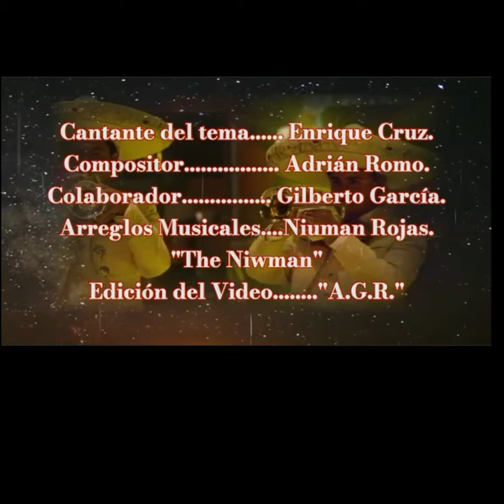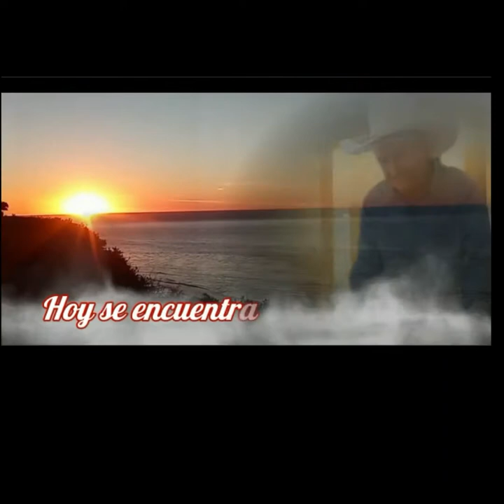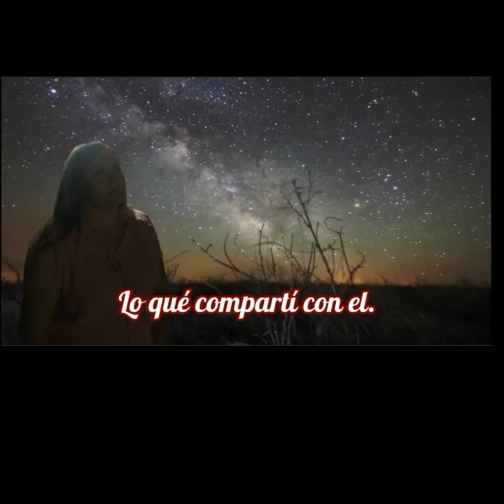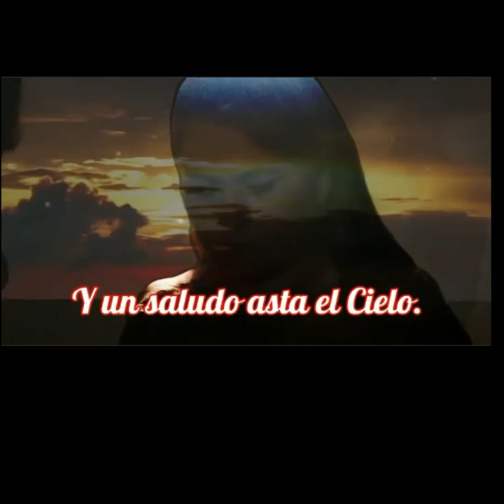ASTA EL CIELO